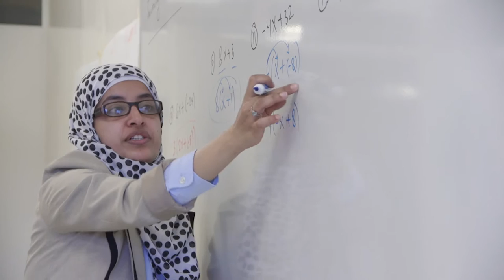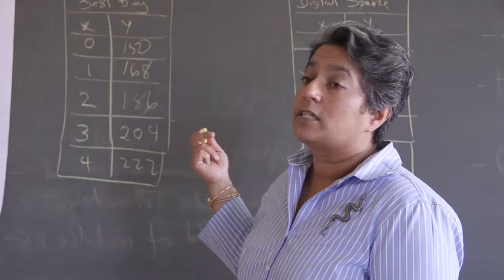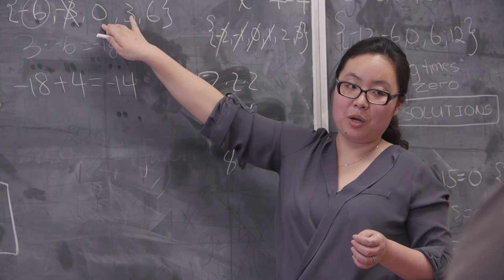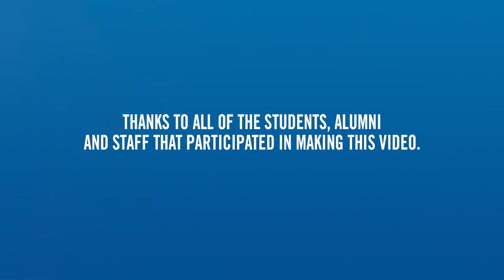CUNY Start in Under Five Minutes